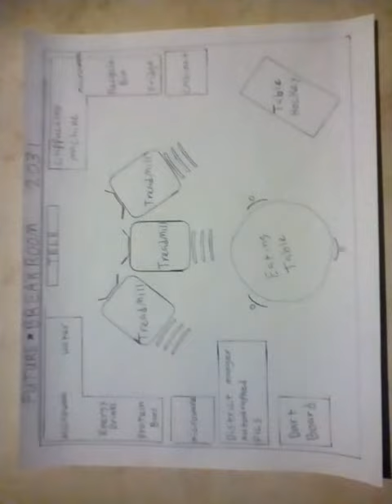Future BreakRoom 2day